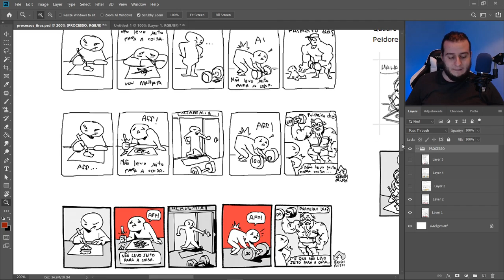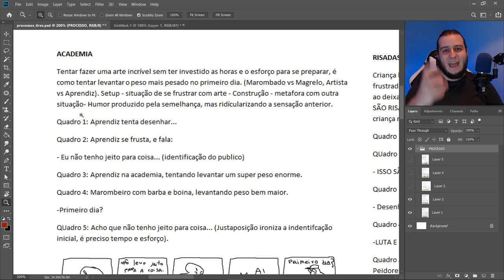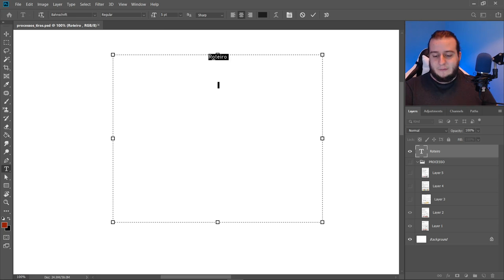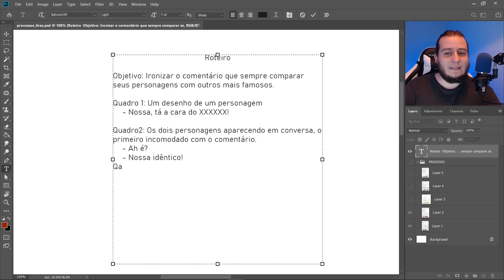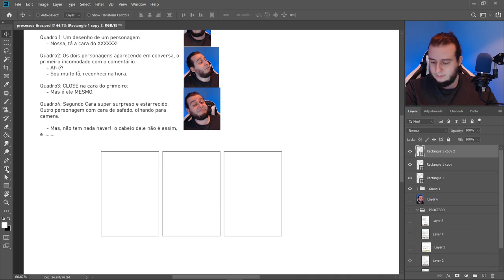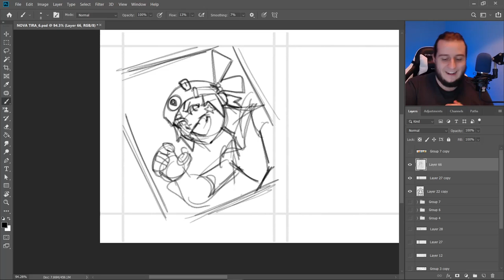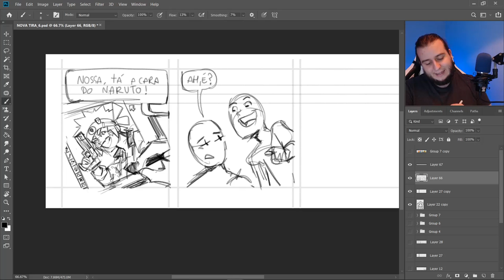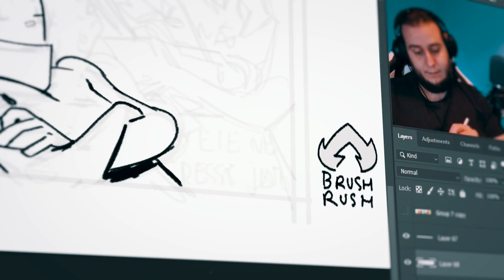FIZ CRITÍCAS CIRÚRGICAS sobre ARTE em TIRINHAS! Ficou engraçado?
Quer aprender mais sobre perspectiva, composição e Ilustração Digital? Reserve seu desconto no novo curso comigo e o Laylton Sousa, sairá em breve